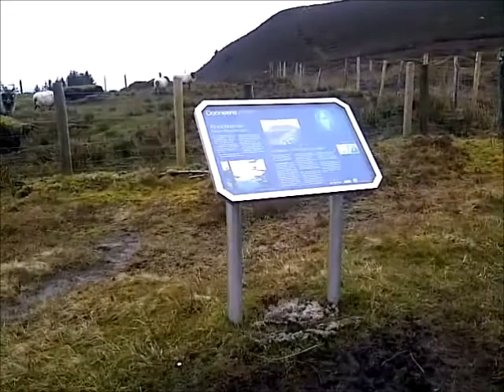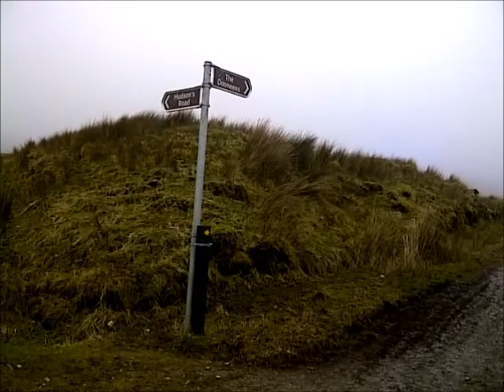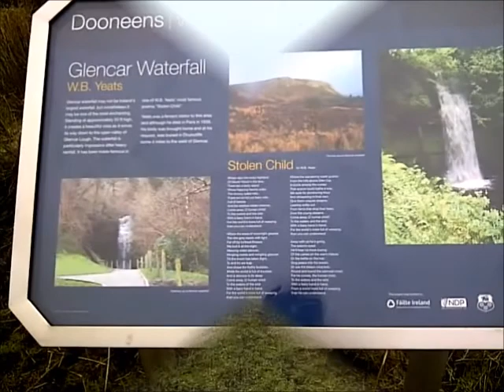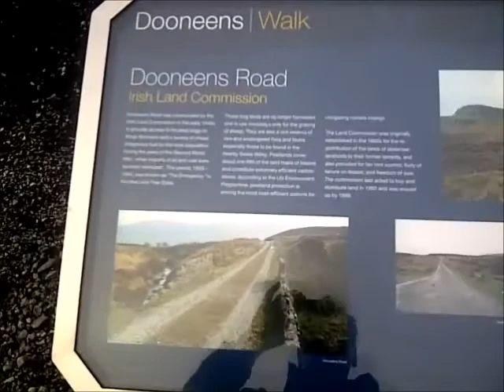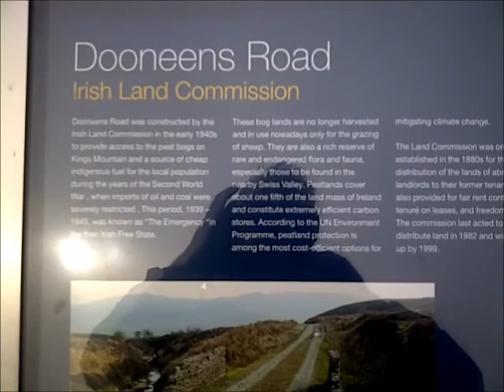Truskmore Mountain from Glencar Lake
[Correction: At about 11 minutes 6 seconds I mention 'Glenade'. This should have been 'Glencar'. Glenade is another lake in north Leitrim. My apologies.]
This is a record of a hill walk I undertook on Easter Saturday, 4th April 2015, from Glencar Lake in Co Leitrim to the 647m summit of Truskmore, which is the highest point in Co Sligo. I had climbed Truskmore a number of times previously by walking up the tarmac access road from the Gleniff Horseshoe - but this walk, although tougher, is a much more interesting route. This was the first time I had done the walk from the Glencar Lake side.
The guide book I used, and without which I would have not known this route up Truskmore ("Donegal, Sligo & Leitrim: A Walking Guide" by Adrian Hendroff) can be purchased from Amazon on the following link: